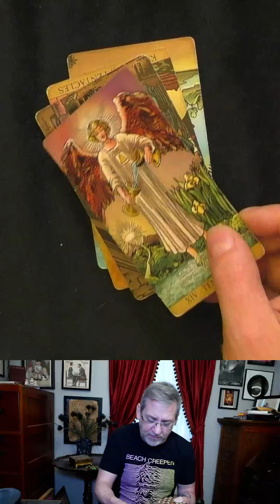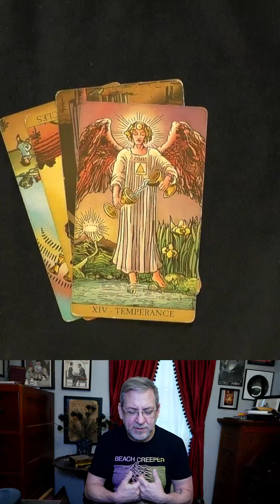Temperance - Finding Balance on The 90 Second Tarot Card of the Day:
The 90 Second Tarot Card of the Day:
A Tarot Reflection is the Universe holding up a mirror and asking us "What do we see"
Our Tarot Morning reflection may ask us look at our harmful, or negative character traits, and reflect on the "Why's". Or maybe reflections can teach us not think so much about ourselves, but a little more about those around us. Reflect on how we might be able to make their lives a little better, and in the process make us feel a little bit better about our day.

YouTube every day at M-F  7:15 EST for the Daily Reflections
2d